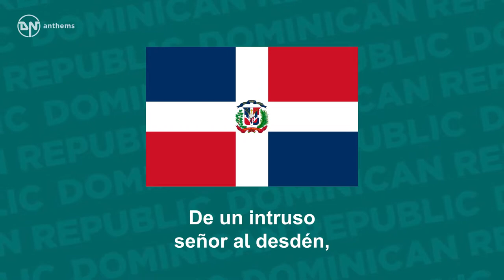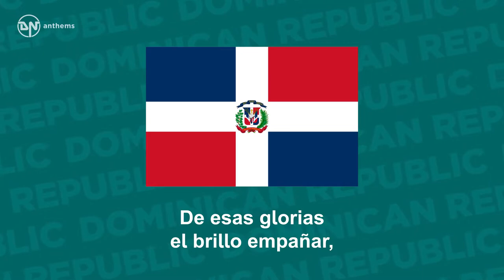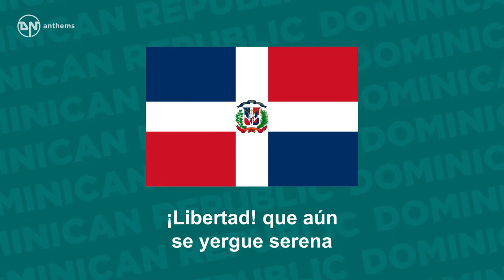National Anthem of Dominican Republic Himno Nacional de República Do 1080 x 1920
National Anthem of Dominican Republic - Himno Nacional de República Dominicana
The national anthem of the Dominican Republic.
Lyrics in Spanish: Quisqueyanos valientes, alcemos Nuestro canto con viva emoción, Y del mundo a la faz ostentemos Nuestro invicto glorioso pendón. ¡Salve! el pueblo que, intrépido y fuerte, A la guerra a morir se lanzó, Cuando en bélico reto de muerte Sus cadenas de esclavo rompió. Ningún pueblo ser libre merece Si es esclavo indolente y servil; Si en su pecho la llama no crece Que templó el heroísmo viril, Mas Quisqueya la indómita y brava Siempre altiva la frente alzará; Que si fuere mil veces esclava Otras tantas ser libre sabrá. Que si dolo y ardid la expusieron De un intruso señor al desdén, ¡Las Carreras! ¡Beller!, campos fueron Que cubiertos de gloria se ven. Que en la cima de heroíco baluarte De los libres el verbo encarnó, Donde el genio de Sánchez y Duarte A ser libre o morir enseñó. Y si pudo inconsulto caudillo De esas glorias el brillo empañar, De la guerra se vio en Capotillo La bandera de fuego ondear. Y el incendio que atónito deja De Castilla al soberbio león, De las playas gloriosas le aleja Donde flota el cruzado pendón. Compatriotas, mostremos erguida Nuestra frente, orgullosos de hoy más; Que Quisqueya será destruida Pero sierva de nuevo, ¡jamás! Que es santuario de amor cada pecho Do la patria se siente vivir; Y es su escudo invencible el derecho; Y es su lema ser libre o morir. ¡Libertad! que aún se yergue serena La Victoria en su carro triunfal, Y el clarín de la guerra aún resuena Pregonando su gloria inmortal. ¡Libertad! Que los ecos se agiten Mientras llenos de noble ansiedad Nuestros campos de gloria repiten ¡Libertad! ¡Libertad! ¡Libertad! English Translation: Brave Quisqueyans, Let’s raise our song with vivid emotion, From the world to the face of the earth Show our unconquered glorious banner. Hail, the nation who strong and intrepid, Into war launched itself set to die When in a warring challenge to the death Its chains of slavery still it cut off. No people deserves to be free If it’s an indolent slave and servile; If in its chest doesn't grow the flame that forged virile heroism. But Quisqueya the brave and indomitable Always proudly her forehead will raise For if she were a thousand times a slave This many times it will be free. And if fraud and cunning exposed her To disdain of an intrusive man, Las Carreras! Beler!...were fields Which covered in glory were seen. At the top of our heroic bastion, Word of the free was materialized, Where the genius of Sanchez and Duarte Taught us to be free or to die. And if could inconsiderate leader Reduce the luster of these glories, Of the war seen in Capotillo The banner of fire waves on. And the fire that leaves shocked The arrogant lion from Castile, Removes it from glorious beaches to Where floats the banner that’s crossed. Compatriots, let’s show erect our Forehead, proud of today for; Quisqueya will be destroyed But it will never be again enslaved. That every chest is of love a sanctuary Where one feels the homeland lives; It is the law her invincible shield; It is her motto be free or die. Liberty that still serenely lifts up Victory in her triumphal carriage. The trumpet of war still resounds Proclaiming her immortal glory Liberty! Let the echoes agitate While full of noble anxiety Our battlefields of glory reverb these words - Liberty! Liberty! Liberty!

National, Anthem, Nation, True, Brave, Love, National Anthem,